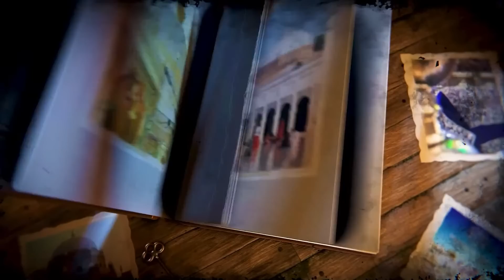Imam Jalaluddin Suyuti (RA) | With Hafiz Tahir Qadri | Islamic Digital Studio